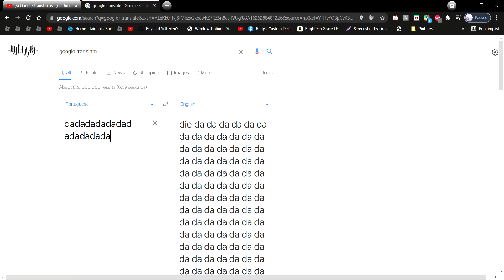Just a random translate video